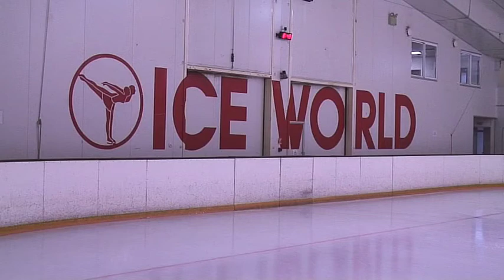Jay Merchant - Broadcast Report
A broadcast report on the curling sensation Jay Merchant. Hopefully the marvel will be helping Australia to the 2014 Winter Olympics.